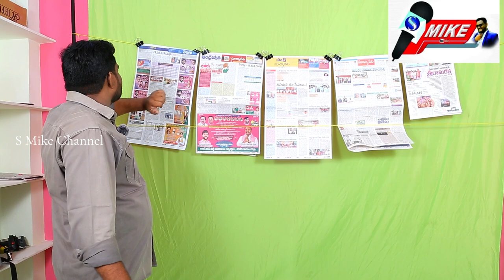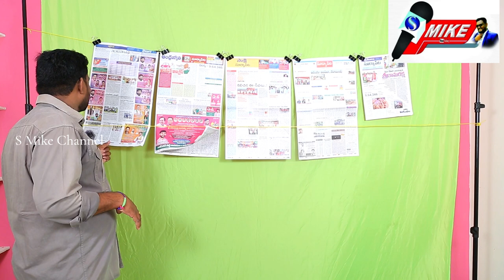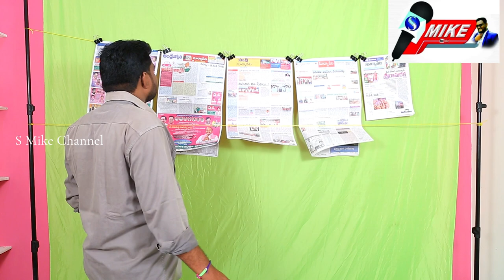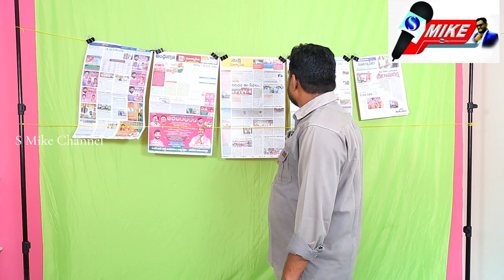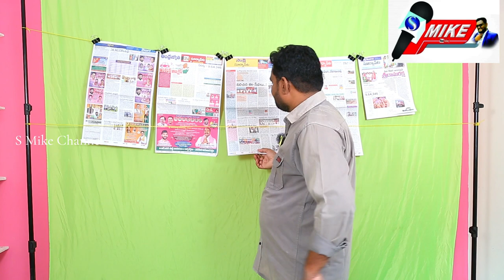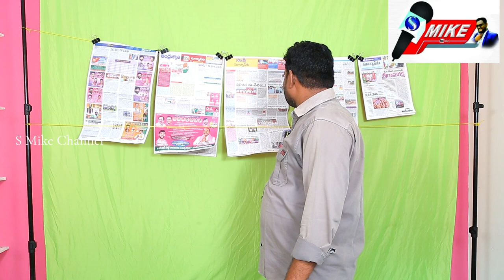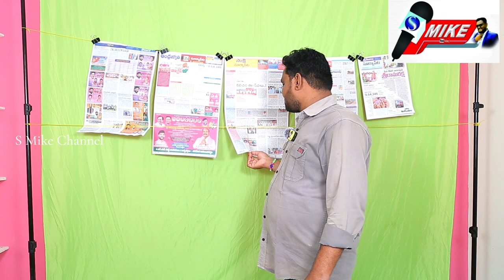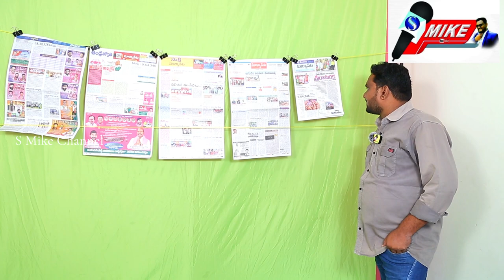05-10-2023 Morning News With Saidaiah Mamidi ......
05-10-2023 Morning News With Saidaiah Mamidi

S Mike Youtube Channel.